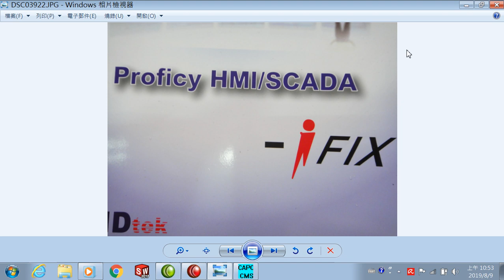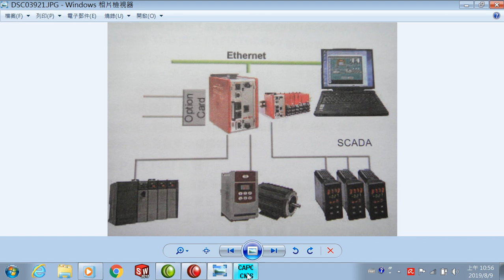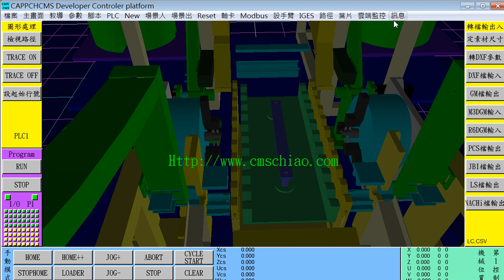招氏自動化CMSCAPP配合IFIX紅獅使用IO交握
當控制的機器沒有通訊介面時使用